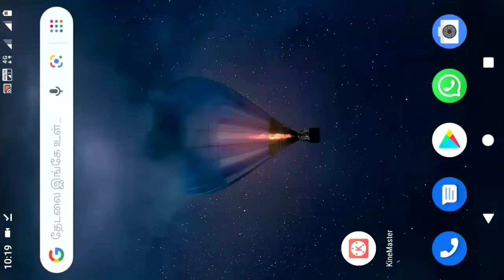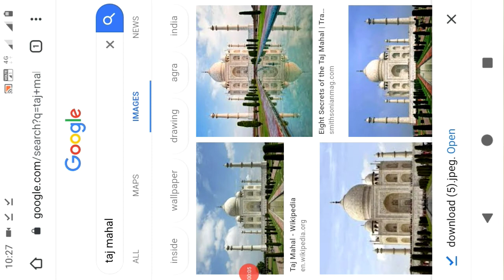Google se photo kaise download kare /2021| Google se image gallery me save kare new track 2021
Google se photo kaise download kare /2021 | Google se image gallery me save kare

Hi
Technical in.

is video mein humse khaenge ki Chrome Google se aap photo kaise download kar sakte hai iske liye sabse pahle aapka apna Chrome browser open karna hai aur usmein aap ko jo photo download karna hai use search kar lena hai aur aapke samne Jo result aaega use photo per aapko halka sa hold karke rakhna hai uske bad aapko option mil jaega download ka uske download per click karke aap photo download kar sakte hain video chalakta hai video ko like aur comment kar ke channel ko subscribe karke Bell icon compress karke usse all per set kar le

Your queries.
koi bhi image Chrome se kaise download kar sakte hai

Your question.
Google se photo gallery me save kaise kare
Google se photo gallery me save kare permanently
Google se koi bhi photo download sidhe gallery me.
Google se photo kaise download Kare 2020
जियो फोन में फोटो डाउनलोड कैसे करें
गूगल से डाउनलोड करने का तरीका
जियो फोन में गूगल से फोटो डाउनलोड कैसे करें
Jio वॉलपेपर फोटो डाउनलोड
फोटो गैलरी डाउनलोड
Photo download
वीडियो डाउनलोड कैसे किया जाता है

Video link-